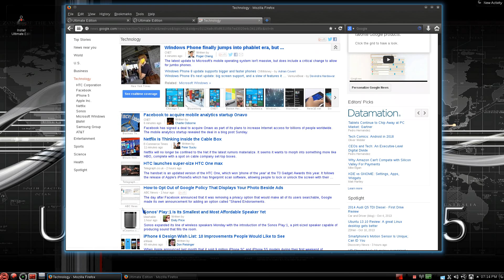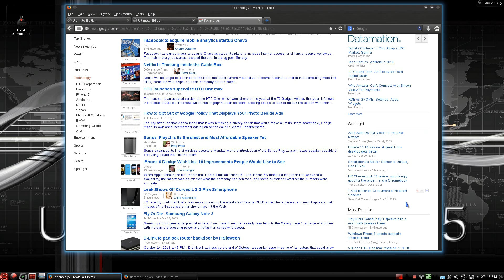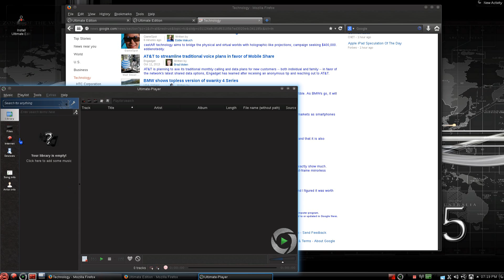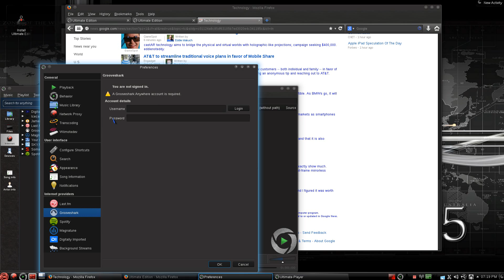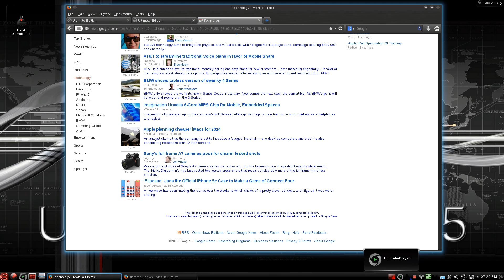raw video, no sound, of a test run with Ultimate Edition 3.5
Ultimate Edition 3.5.  a Linux distro (distribution or version) that includes just about any application you might ever want or use, or even never use.  the iso image is over 3.9GB and will fit on a standard DVD.  it's a Live DVD, which allows you to boot from the DVD without installing, so you can test it out and decide if it works for you.